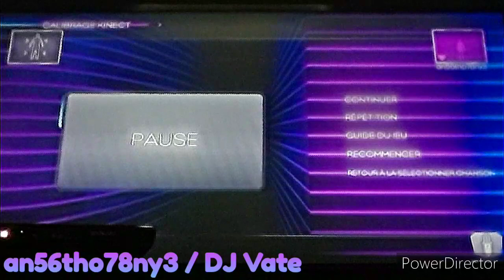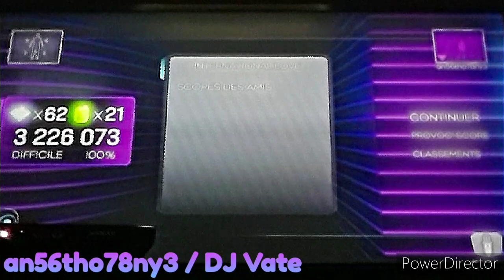DLC | Dance Central 3 (Gameplay) - International Love